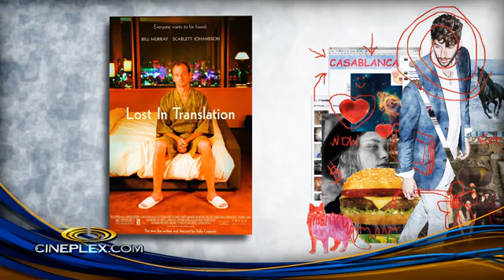Buzz musical SiriusXM - David Giguère